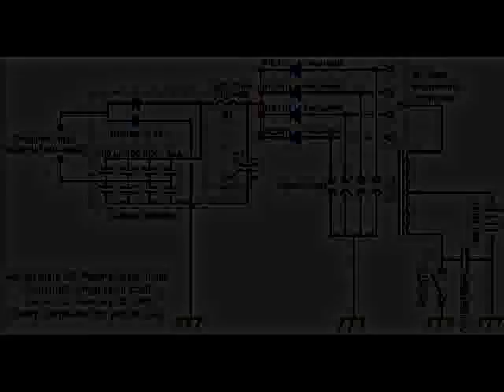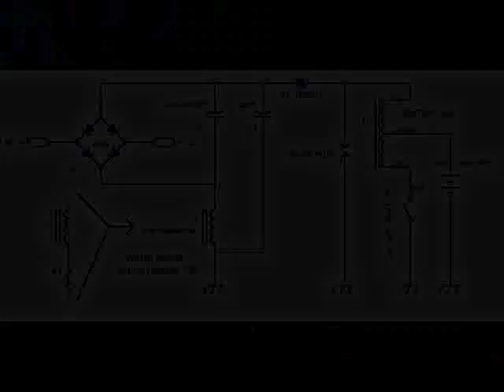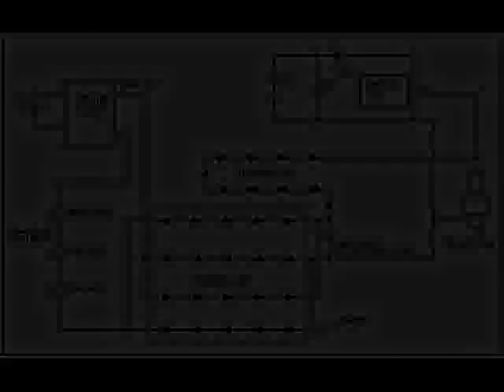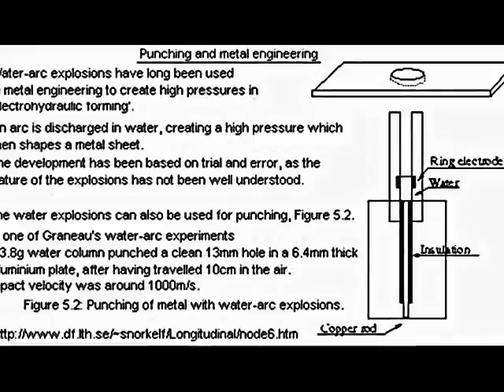Water Spark Plug - Plasma Spark Circuit Ideas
"Water Spark Plug" by Panacea University.

Notwithstanding the provisions of section 106, the fair use of a copyrighted work, including such use by reproduction in copies or phone records or by any other means specified by that section, for purposes such as criticism, comment, news, reporting, teaching (including multiple copies for classroom use), scholorship, or research, is not an infringement of copyright. In determining whether the use made of a work in any particular case is a fair use, the factors to be considered shall include: 1.The purpose and character of the use, including whether such use is of a commercial nature or is for nonprofit educational purposes; 2.the nature of the copyrighted work; 3.the amount and substantiality of the portion used in relation to the copyrighted work as a whole; and 4.the effect of the use upon the potential market for or value of the copyrighted work. (added pub. I 94-553,
Title I, 101, Oct 19, 1976, 90 Stat 2546)